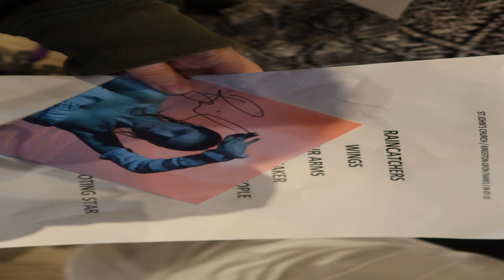Birdy Concert | Portraits Promo, Piano @ St. John's Church, Kingston, London {6.7.23}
we got to meet Birdy (see our photo at end), and had a lovely, intimate show for a promo of Portaits, her latest album which comes out 18th August preorder/save

Chapters:
0:00 intro with Birdy, talk about raincatchers
0:49 raincatchers
4:30 wings
6:39 talk about "Your Arms" song
7:04 your arms
11:04 heartbreaker
14:04 people help the people
14:55 tears don't fall
19:25 i wish i was a shooting star
22:07 pic of artcard and last setlist, out of 5
22:16 meeting birdy group photo